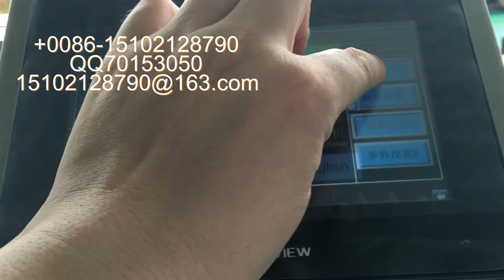manufacturer of packaging machinery labeling machine video packing machine price